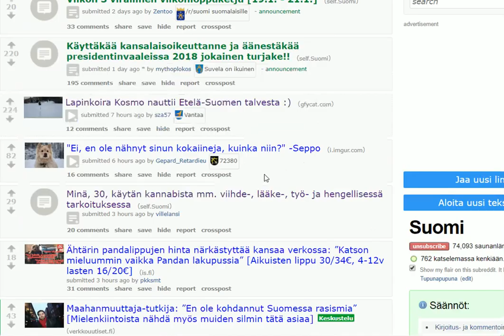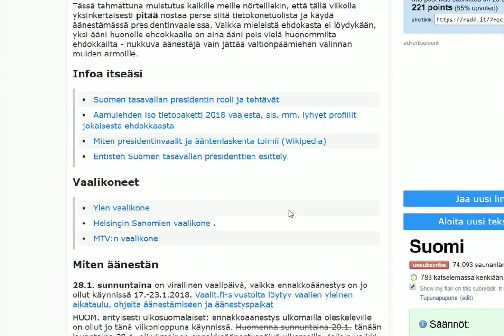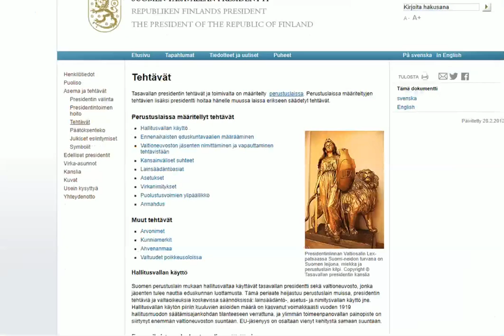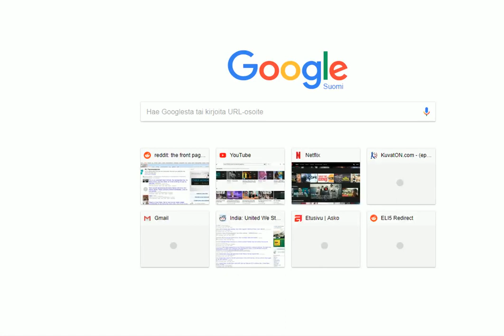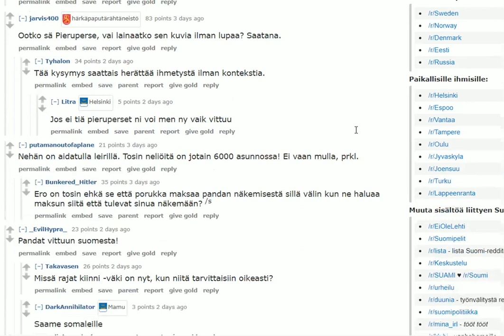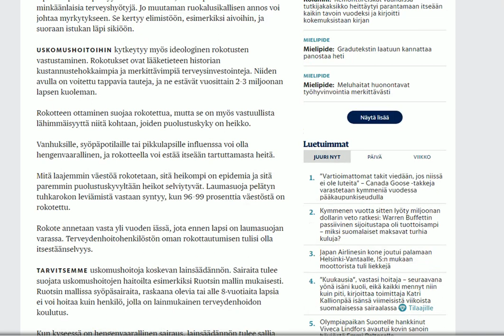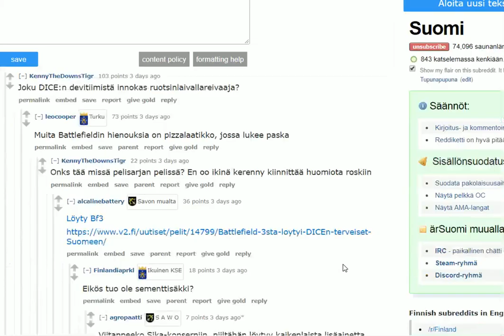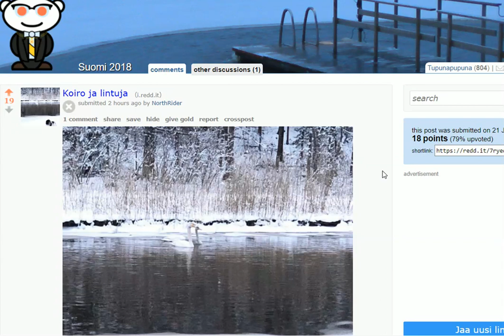#12 Presidentinvaalit, Miksi Kristillisdemokraatit vastustaa mitä vastustaa? Itsekkyys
10:45 Presidentinvaalit
18:35 Veikkauskertoimet presidentinvaaleihin
31:05 Miksi Kristillisdemokraatit vastustaa mitä vastustaa?
36:20 Ällötys moraalisena kompassina?
42:40 Itsekkyys elämänfilosofiana
55:39 Hopeavesi
1:02:50 Lonkero Battle Field 4:ssä, PUBG
1:10:10 Lorax